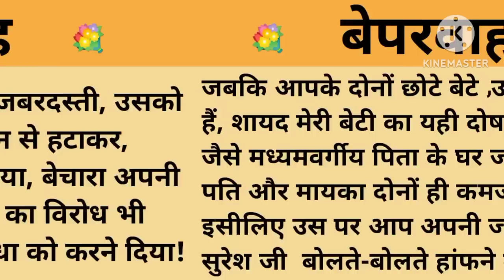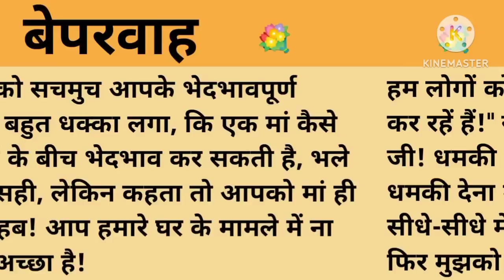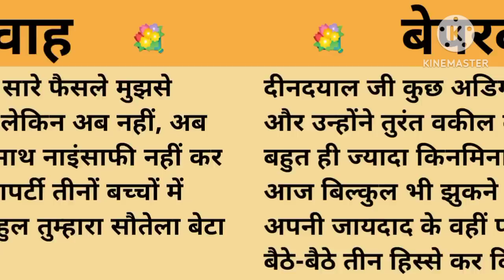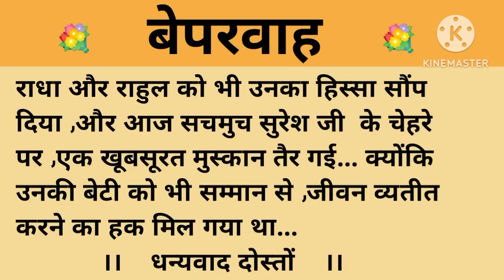बेपरवाह।शिक्षाप्रद कहानी।।priya hindi kahaniyan new story।।moral story।।hindi suvichar.....कहानियां